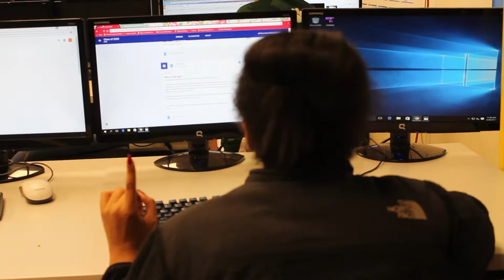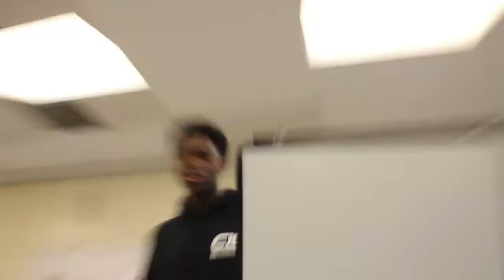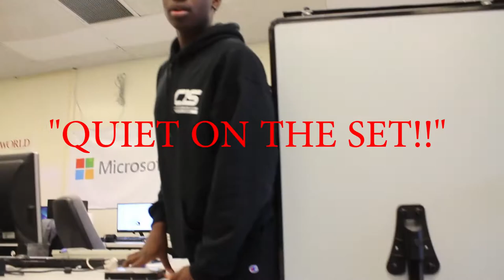Computer Information Systems Vlog | A Highschool Vlog